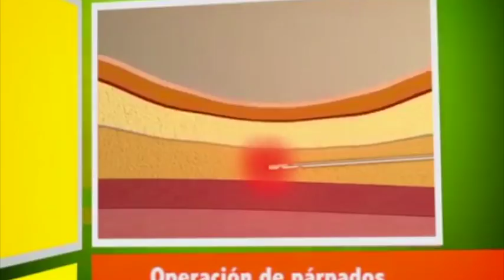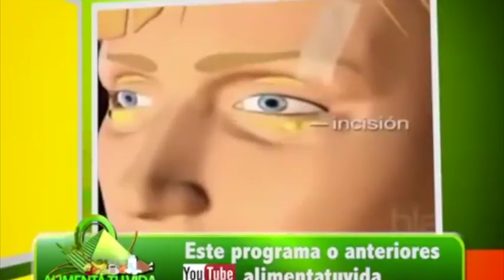Cirugía miniinvasiva láser de párpados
Entrevista con Dr Bukret sobre cirugía miniinvasiva láser de párpados,  indicaciones, recuperación y preguntas frecuentes.